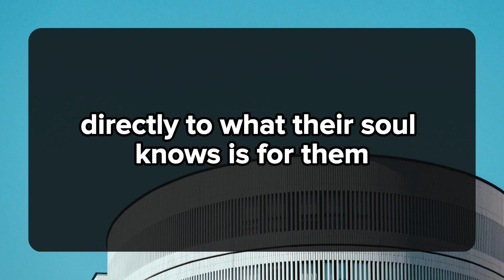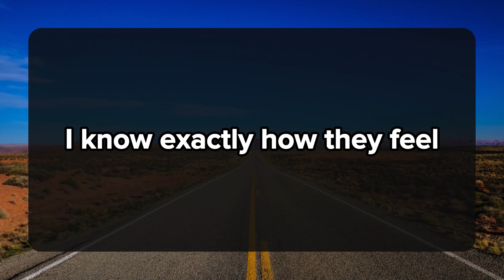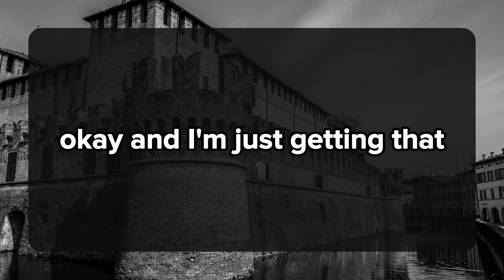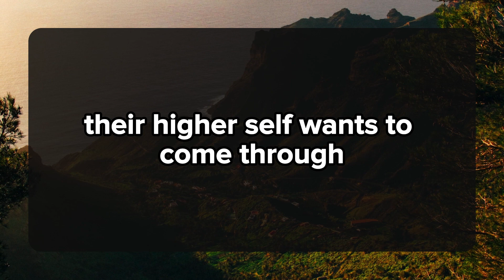😱😰Your Person Wants To Meet And Tell You. 💌 dm to df 💕 Twin flame